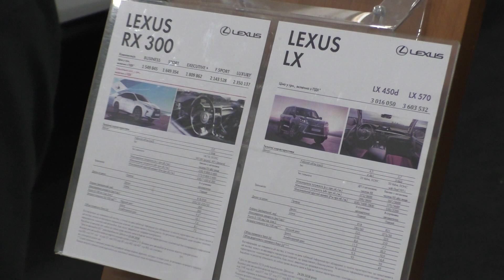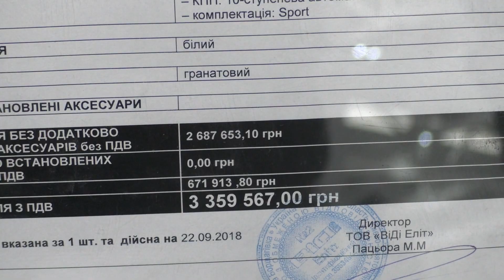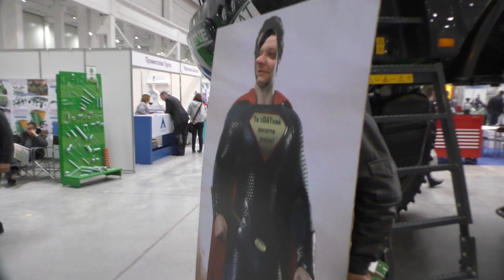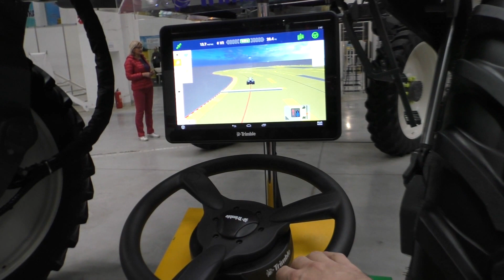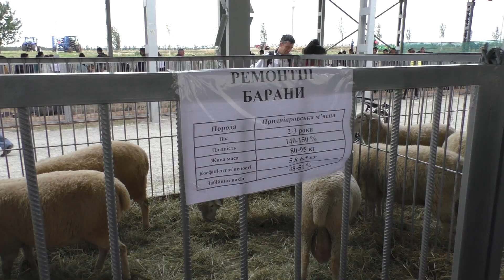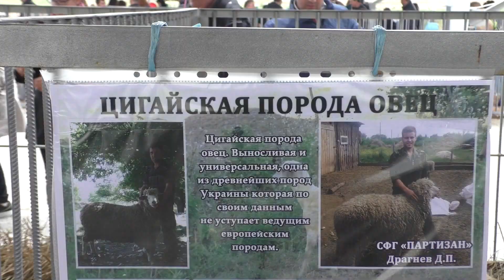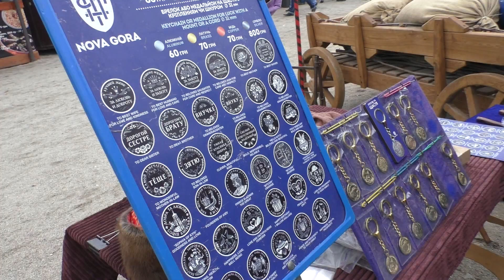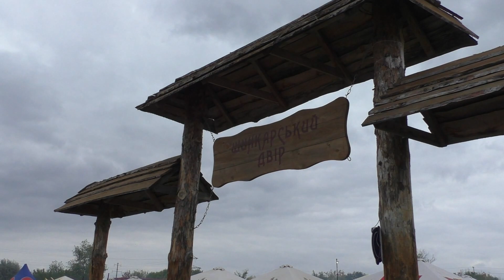АГРОЭКСПО 2018 КРОПИВНИЦКИЙ.МЕЖДУНАРОДНАЯ ВЫСТАВКА.ВИРАСТЮК.ШАШЛЫК!!!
Каждый год в городе Кропивницком Украина проходит крупнейшая-располагается на площади 125 000 м² Международная агропромышленная выставка с полевой демонстрацией техники и технологий.С каждым годом масштаб выставки растет.В этом году выставку с Богатырскими играми посетил обладатель титула «Самый сильный человек мира», неоднократный чемпион мира в силовом многоборье,а также актёр Василий Вирастюк.Так же можно очень вкусно пообедать и пообщаться с друзьями на природе.)